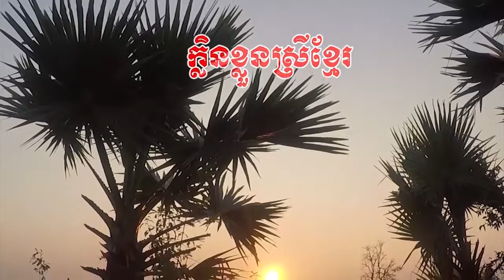១៤៧. ក្លិនខ្លួនស្រីខ្មែរ (ភ្លេងសុទ្ធ) ច្រៀងដោយៈ ផាន់ ណាវី និពន្ធទំនុកច្រៀង មាស ស៊ីថុល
សម្តែងដោយៈ នុត សុភ័ក្រ្ត
ថតនិងកាត់តៈ អេង វុទ្ធី
ប្រគុំតន្រ្តីៈ ពិភពថ្មី